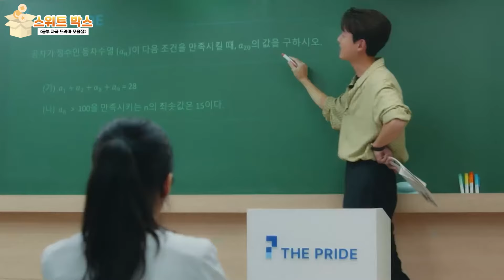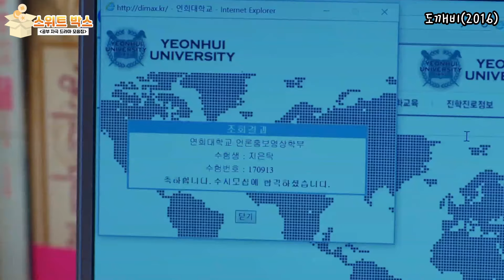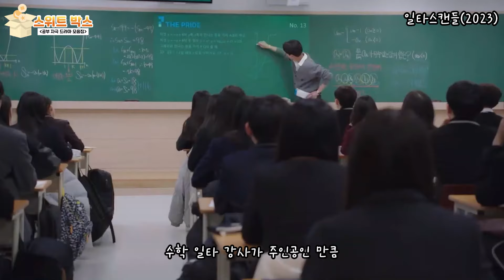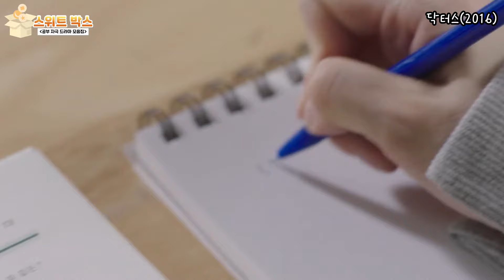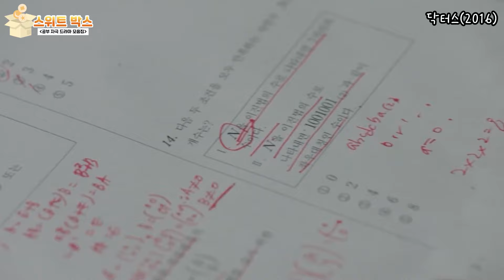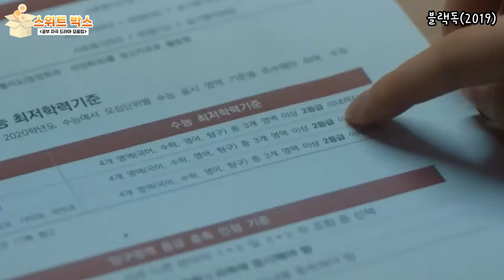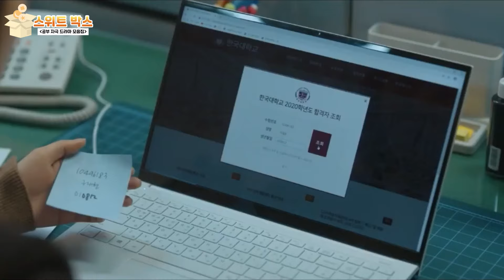[스위트 박스] 공부 자극 영상 | 10분만에 공부만 하고 싶어지는 공부 자극 드라마 모음집! ✏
‘공부..해야하는데..’
돌아온 시험과 수능의 계절 가을 공부 하고 싶게 만들어줄게!

집중 2시간은 기본!《공부 자극 드라마 모음》

도깨비(2016) | 16부작
출연: 공유, 김고은 외
채널: 티빙, 넷플릭스

일타스캔들(2023) | 16부작
출연: 전도연, 정경호, 노윤서 외
채널: 넷플릭스, 티빙

닥터스(2016) | 20부작
출연: 김래원, 박신혜, 이성경 외
채널: 쿠팡플레이, 웨이브, 왓챠

블랙독(2019) | 16부작
출연: 서현진, 라미란, 이은샘 외